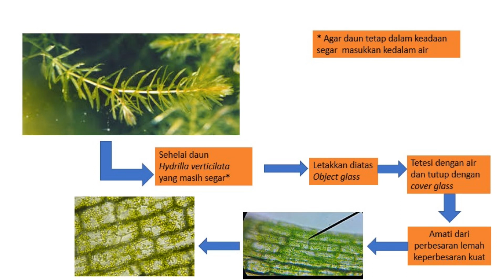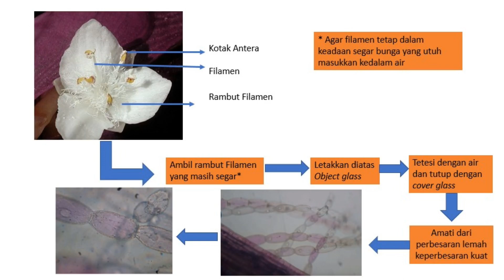aliran sitoplasma (Rotasi dan sirkulasi)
Pergerakan sel merupakan salah satu ciri dari sel hidup. Gerakan ini disebabkan adanya aliran sitoplasma (Cytoplasma streaming). Tujuan dari gerakan ini adalah untuk mengirim nutrisi dan informasi genetik.  selain itu yang bertanggung jawab dalam gerakan ini adalah mikrobodi.
a. Gerak sirkulasi yaitu arah gerakan lebih dari satu arah atau gerakan seakan-akan tidak menentu.gerakan ini dapat dilihat pada sel yang memiliki vakuola yang kecil. Contoh pada filamen (tangkai anter) Rhoe discolor.
b. Gerak rotasi (siklosis) yaitu gerakan sitoplasma melingkar secara tetap. Gerakan ini terjadi pada sel-sel yang memiliki vakuola besar. Ketika berlangsung kadang-kadang nukleus dan plastida dapat terpengaruh, sehingga mengikuti gerakan tersebut. Contoh kloroplas pada daun Hydrilla verticulata.